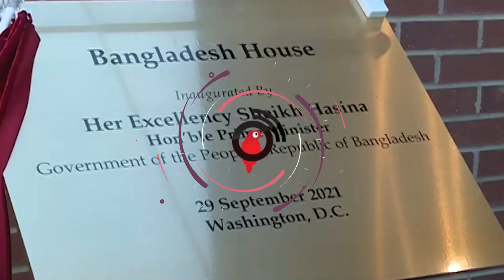যুক্তরাষ্ট্রে বাংলাদেশ হাউজ উদ্বোধন করলেন প্রধানমন্ত্রী | Jagonews24.com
যুক্তরাষ্ট্রে বাংলাদেশ হাউজ উদ্বোধন করলেন প্রধানমন্ত্রী